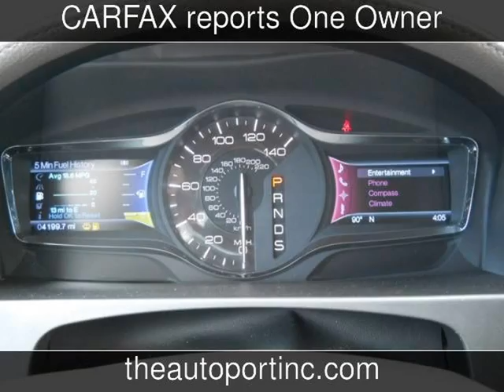2013 Lincoln MKX Used Cars - Clearwater,Florida - 2013-05-21